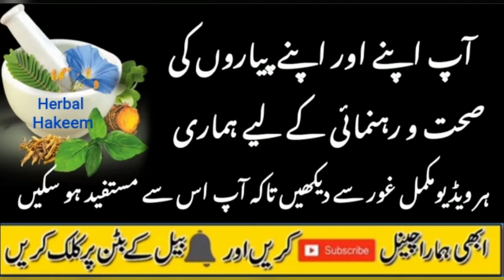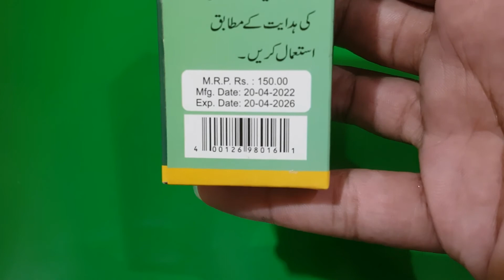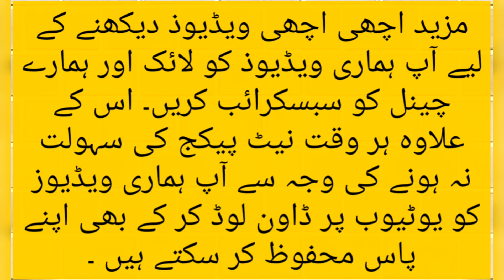Fish Oil Ky Faidy In Urdu | Roghan Machali | Muscles & Joints Pain | Knees | Elbows | Jorh